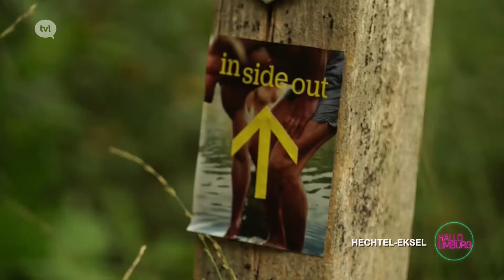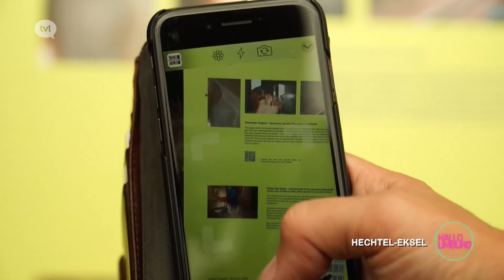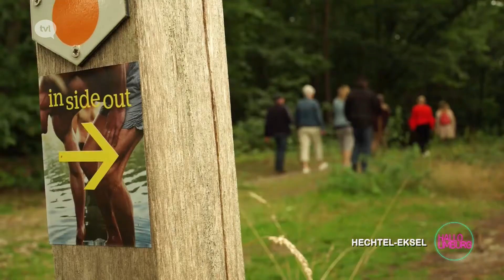In Side Out - reportage TV-Limburg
'In Side Out' is een openluchttentoonstelling van BREEDBEELD in het natuurgebied 'Bosland'. De expo toont beelden van een veertigtal fotografen in de vrije natuur. De beelden zijn gemaakt tijdens de lockdown.